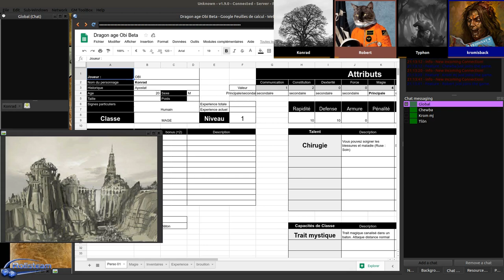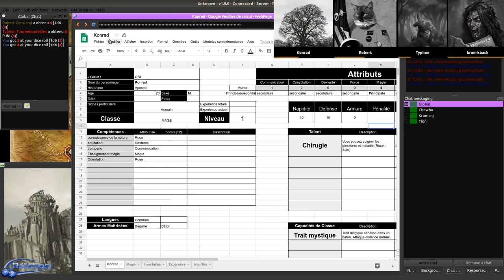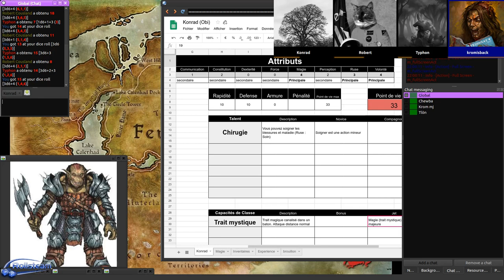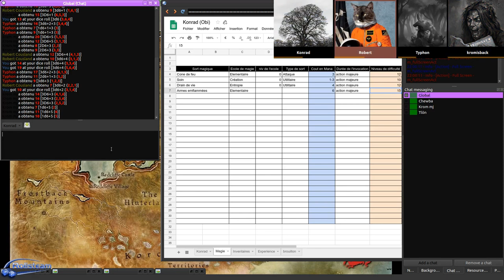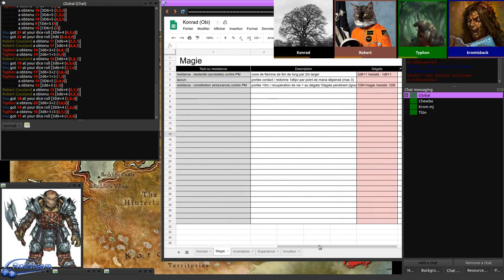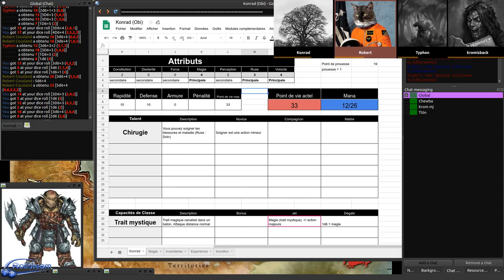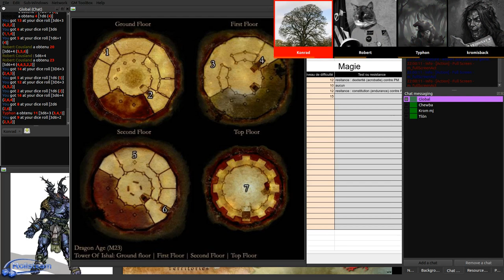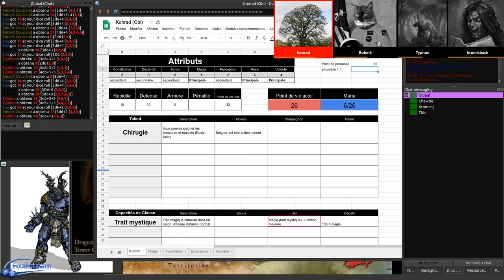JDR - Dragon Age - Séance 3 et Fin - OneShot - Rolisteam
Description: Le marais un endroit charmant avec une population amicale voir collante.